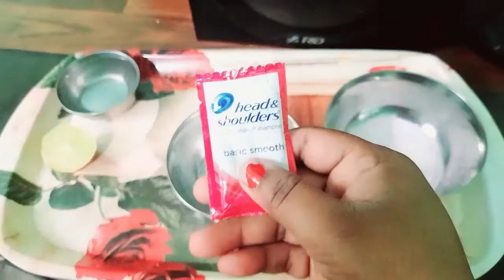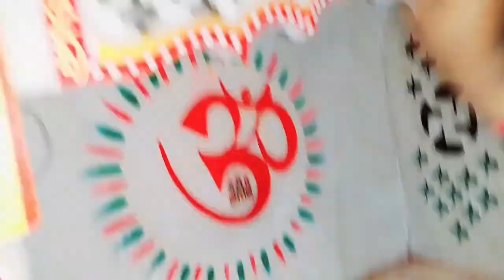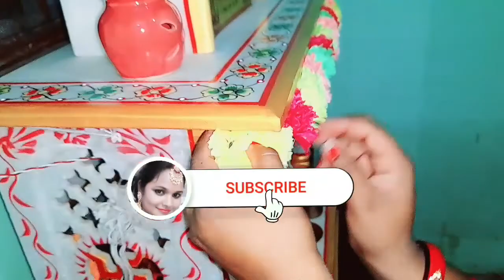🛕मार्बल मन्दिर डीप क्लीन 💜how to do marbal mandir deep cleaning🙏housewife cleaning mandir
राधे राधे
Family

🌷🌷Youtuber vlogger🌷🌷

🛕मार्बल मन्दिर डीप क्लीन,
how to do marbal mandir deep cleanin, housewife cleaning mandir,
marbal mandir,
Marbal mandir cleaning idea,
Marbal mandir deep cleaning idea 2022,
2022 idea,
Mandir,
Mandir safai,